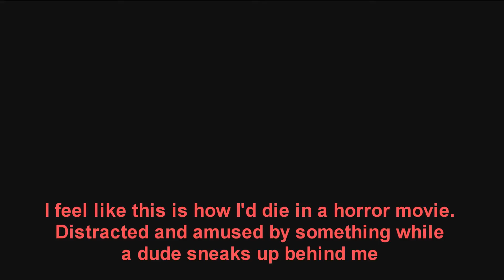Let's Play Resident Evil 7: Part 3 - It'll Grow Back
I feel like YouTube pulls out a lot of the same thumbnails for people's RE7 videos. I swear I've seen a couple of these before.